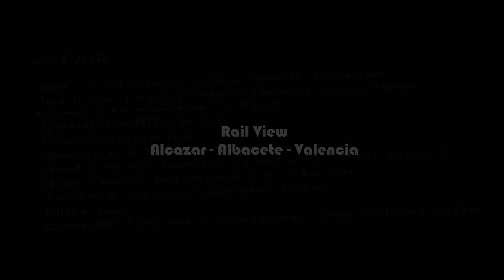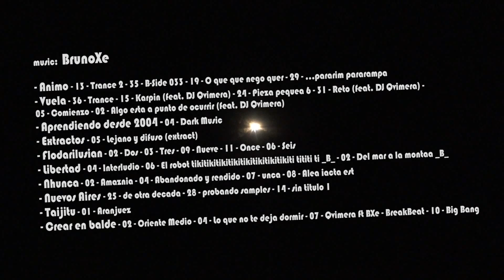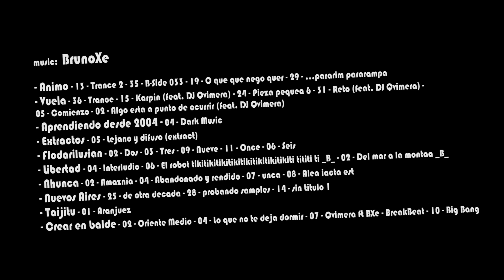Rail View Music Tren Alcazar Albacete Valencia - Vídeo Reverse - 2012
Vista de tren - Trayecto desde Alcazar de San Juan a Valencia Nord
Train View - Journey from Alcazar de San Juan to Valencia Nord -
トレインビュー - アルカサールデサンファンからバレンシア北への旅 -
火车视图 - 从城堡之旅的瓦伦西亚北 -
기차보기 - 알카자 르 데 산 후안 에서 발렌시아 노르에 여행 -